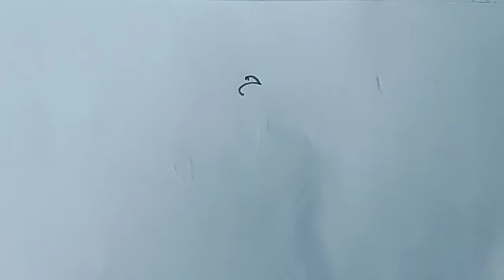How to Draw Genie from Aladdin Sketch Atlas Sketch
Hey! I'm Priya . Welcome to my Sketching Channel.
It is never late to pick up a passion/hobby. This is my humble effort to try doing what I love the most. Dream and make the dreams come true. I will be trying Acrylics, Oil, Water Coloring, Sketching and Drawing whenever I can and would be sharing my learning with you.

artist, painting, howtopaint, acrylicpainting, paintingforbeginners, myart, myartwork, coolart, funart, abstractart, makearteveryday, artsy, artlife,
practice,  workinprogress, experimentalart, visualart, artoftheday, onlineart, realism, sketchbook, sketchbookart, sketching, sketchbookdrawing,
dailysketches, sketchdaily, quicksketch, justdraw, sketchpad, sketchoftheday, pencildrawing, figuredrawing, drawsomething, draweveryday,